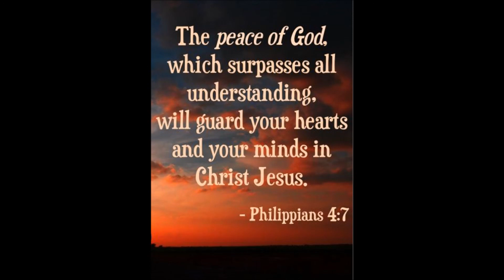The Peace the passes all understanding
Message by Pastor Rondy Louissaint
Supernatural Impact Christian Center
904 Prima Vista Blvd
Port Saint Lucie FL